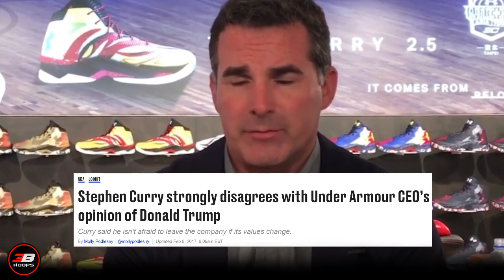Steph Curry, Lalayasan Na Dapat Ang Under Armor | $1 Billion Lifetime Contract